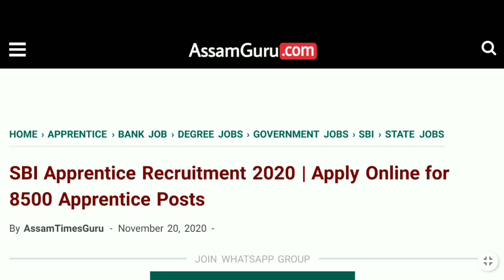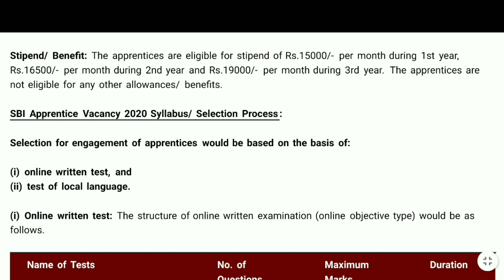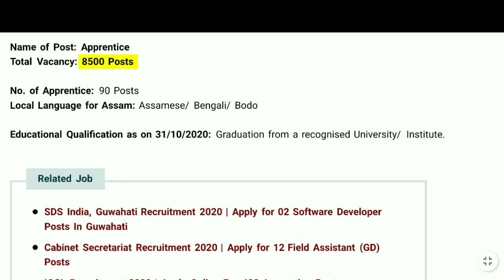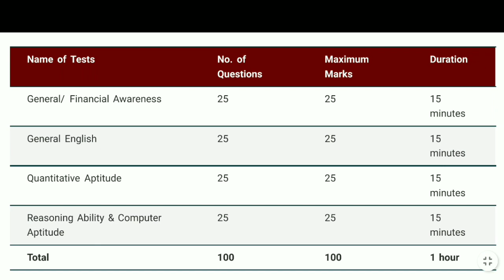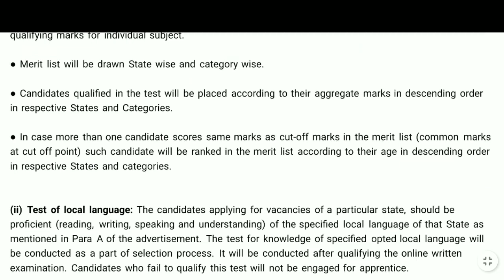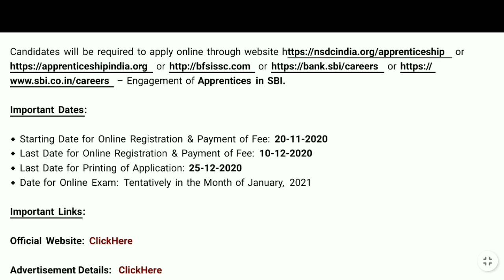Latest Job || SBI Apprentice Recruitment 2020 || Apply Online for 8500 Apprentice Posts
Jobs in SBI Apprentice: State Bank of India (SBI) invited application for the posts of 8500 Apprentice vacancy under the Apprentice Act 1961. Interested & eligible candidates should apply online from 20/11/2020 to 10/12/2020 against the Advertisement No.: CRPD/APPR/2020-21/07.